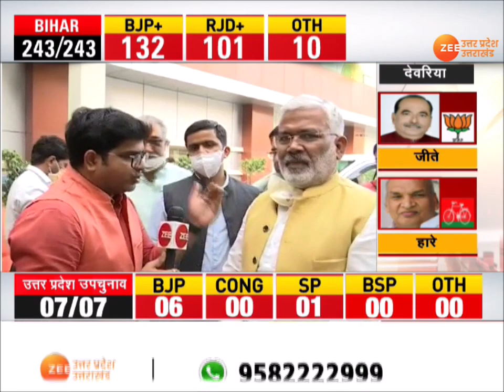UP By Election Result Updated News | उपचुनावों के नतीजों पर Swatantra Dev Singh का बयान |UP By Polls